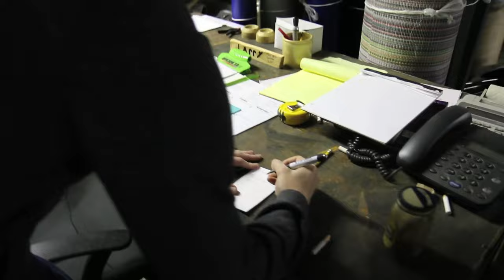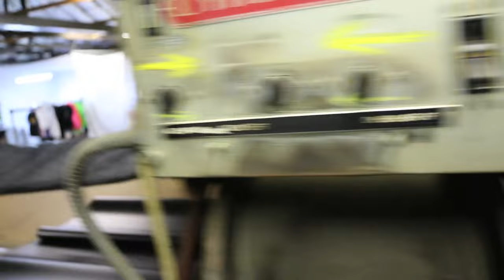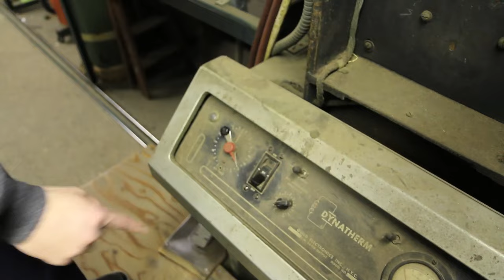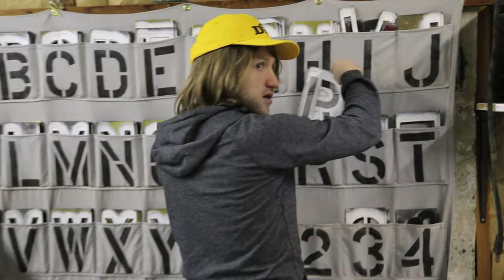GROMMETS & HEATSEALING!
On Jesse's second day of working at the canvas company, he learns some awesome new things.